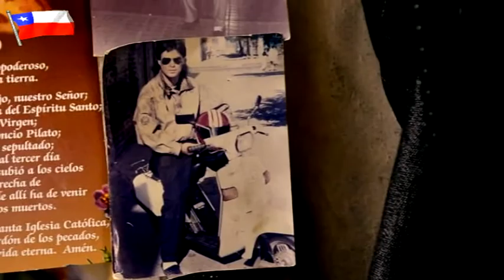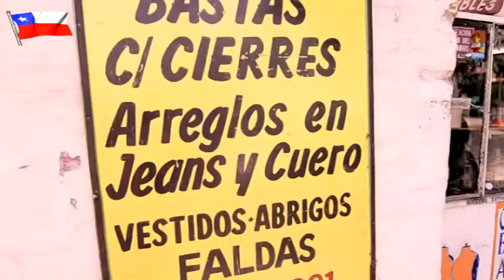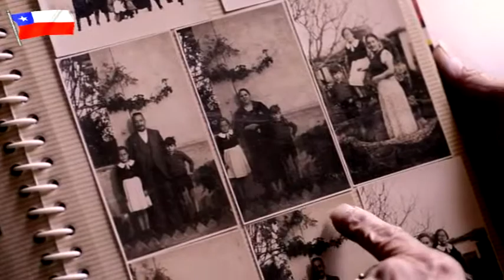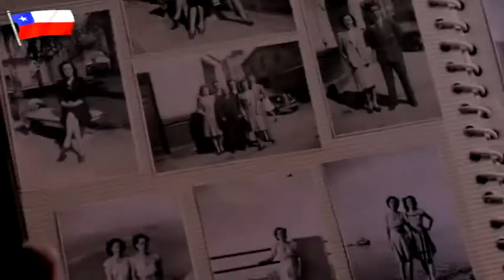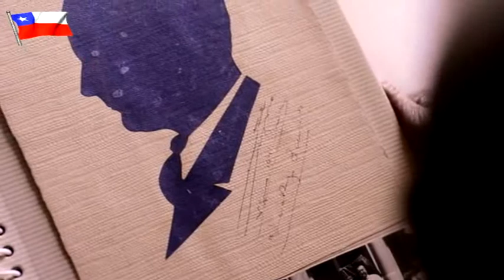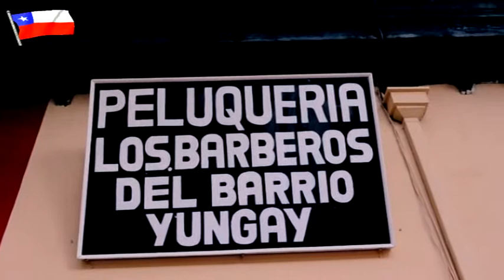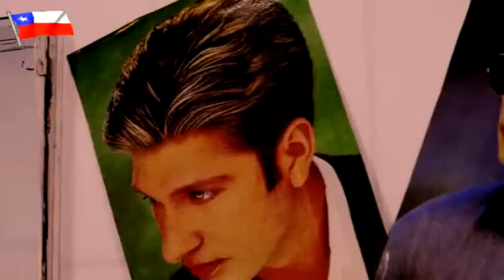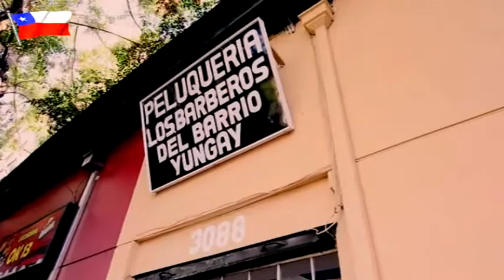Barrio San Eugenio Voces de Barrios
Barrio San Eugenio Voces de Barrios 2012
voces de barrios se muestra la vida en los barrios, la vision de rescate de estos como barrios patrimoniales , sus historias, como ha afectado el enorno del barrio, con la construccion de torres de edificios a su alrededor, sin tomar en cuenta, la arquitectura de los barrios patrimoniales, han invadido los espacios de los vecinos antiguos que viven antes de las construcciones de estas torres , son relatos de vecinosde barrio Matta y Yungay.